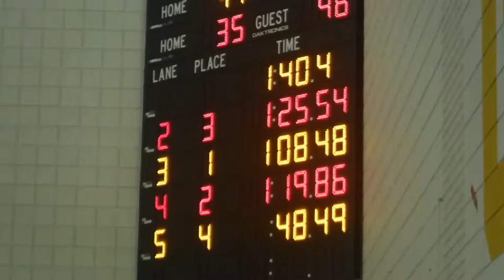100_Breast_by_Noah_at_Seton_Feb1_2017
Noah swims 100 breast in 1:08 at Seton Lasalle dual meet on Feb 1, 2017.